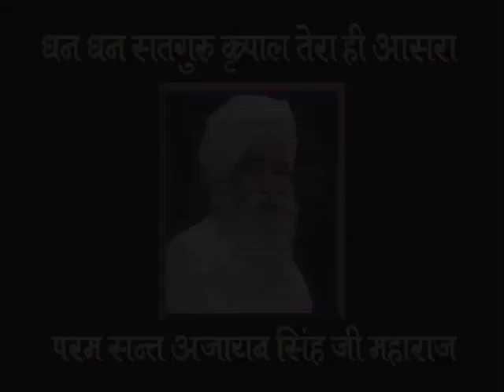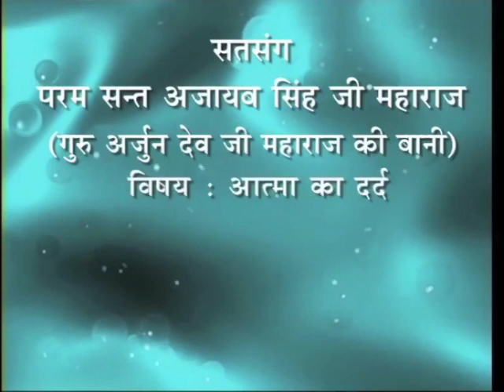7 Jan 2022 Zoom Morning 8 A.M Satsang ( 3 Mar 1982 Audio Satsang + 1 July 1980 Eng Translation Ed. )